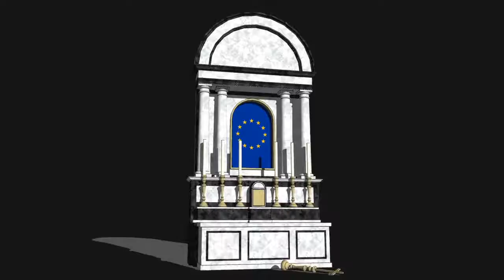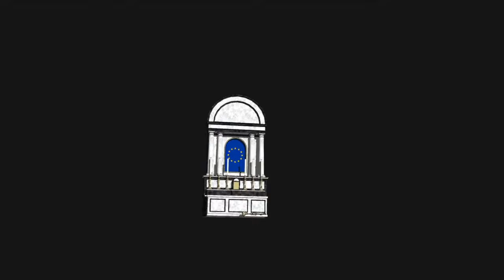Ode to Article 13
It isn't often you'd hear lines of poetry dedicated to a piece of legislation but Article 13 is such a thing of beauty I felt this was the only way to do it justice.

This is.

O Magnificent Article
Your Aims Are So True
Slayer of The Internet
Saviour of The EU

Who cares about art?
Who cares about speech?
As long as the powerful
Are kept out of reach

Merkel, Verhofstadt,
Junker and Tusk
Hollowed out Europe
Nothing left but a husk.

For generations to come
The people will say
We'll follow the EU
Like night follows the day.

Empires Come
And empires go
But the EU is forever
This we all know.

Copyright under Pain of Death. If you copy this You Will be Hunted Down. If you cease living your  family will be hunted down until all debts are paid in full with interest.

Only kidding. Share away!- Seánie.

This channel is dedicated to the eradication of the internet and all the stupid things that people watch on it. I'm sick and tired of watching people gawking into electronic devices and telling me how much they know about everything. THEY KNOWS NOTHING!